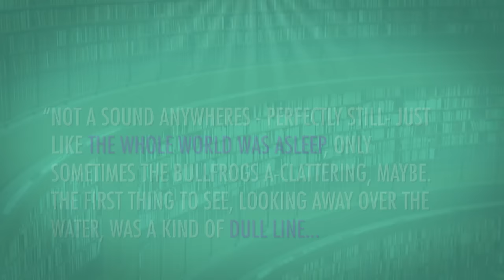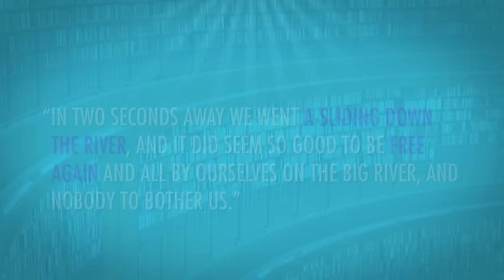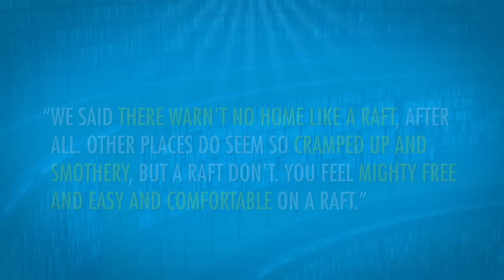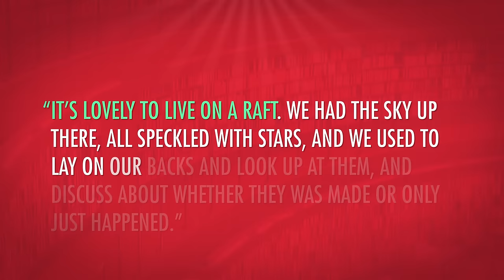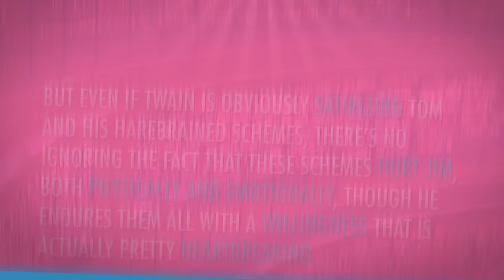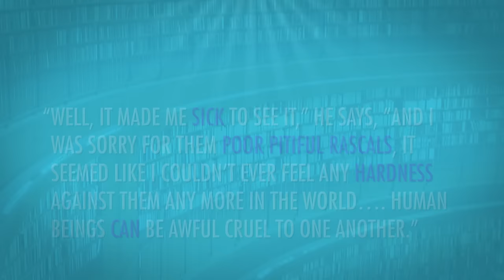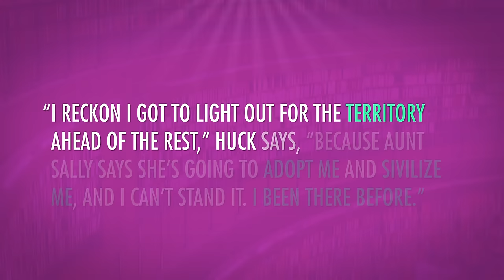The Raft, the River, and The Weird Ending of Huckleberry Finn: Crash Course Literature 303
This week, we're continuing our discussion of Mark Twain's 'The Adventures of Huckleberry Finn.' This is part two of our talk about Huck Finn, and this time we're looking at the metaphors in the book, a little bit about what the metaphors like the Island and the River and the Raft might mean, and why you should pay attention to said metaphors. We'll also look at the ending of the book, which a lot of people (including us) believe isn't up to the standards of the rest of the novel.

Mark, Eric Kitchen, Jessica Wode, Jeffrey Thompson, Steve Marshall, Moritz Schmidt, Robert Kunz, Tim Curwick, Jason A Saslow, SR Foxley, Elliot Beter, Jacob Ash, Christian, Jan Schmid, Jirat, Christy Huddleston, Daniel Baulig, Chris Peters, Anna-Ester Volozh, Ian Dundore, Caleb Weeks, and Sheikh Kori Rahman.